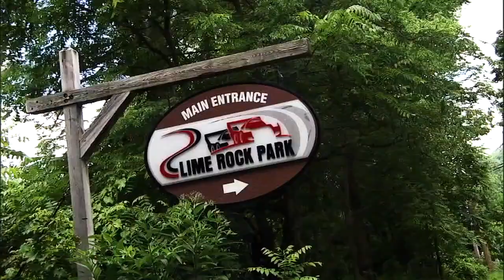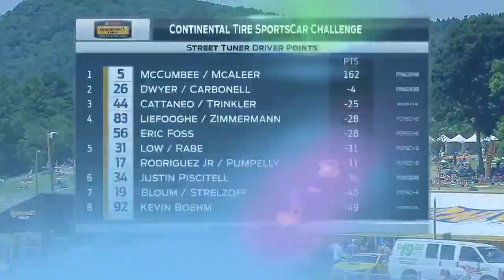2015 Lime Rock Park Race Broadcast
Watch the full TV broadcast of the Continental Tire SportsCar Challenge race from Lime Rock Park.